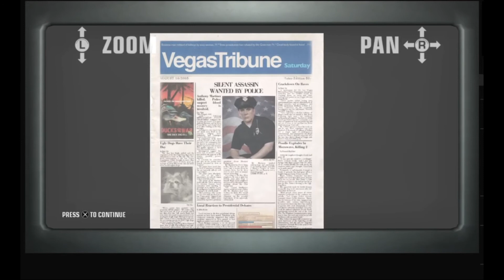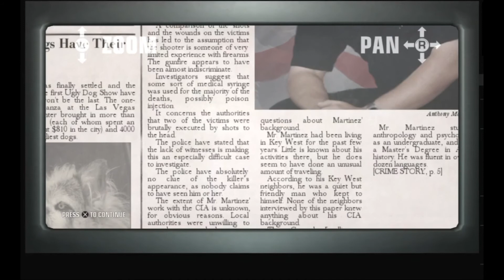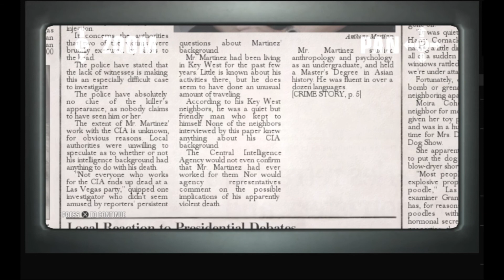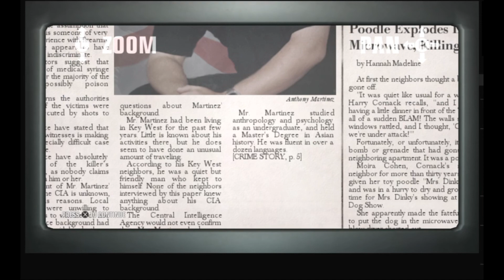Hitman Blood Money Episode 11: Angels And Demons